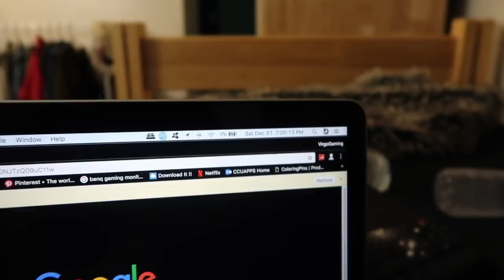MAYBE I SHOULDN'T HAVE WENT HERE... |MIRAMONDAYS |Chamira & Shantal